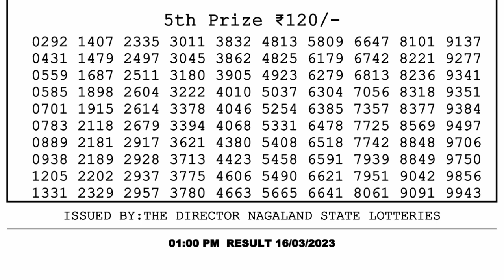🔴 Lottery Sambad Live 01:00pm 16/03/2023 Morning Nagaland State Dear Lottery Result Pdf Download